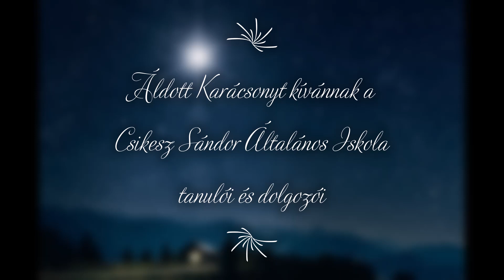Karácsony 2021-A Pécsi Református Kollégium Csikesz Sándor Általános Iskolájának ünnepi műsora